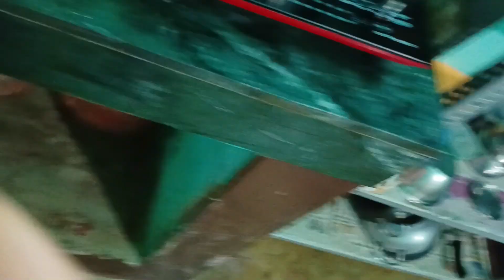beans ki sabji kaise banate hain#cookingvideo